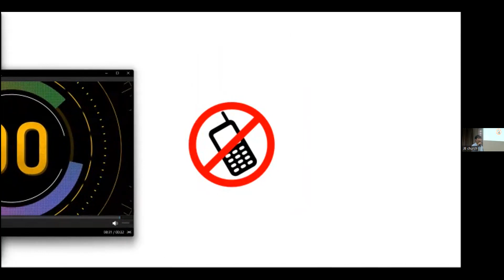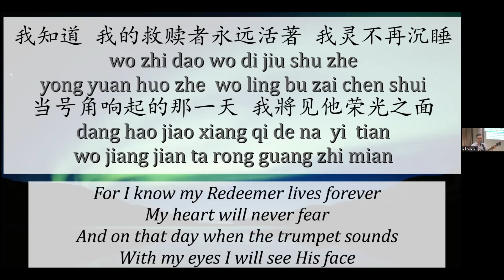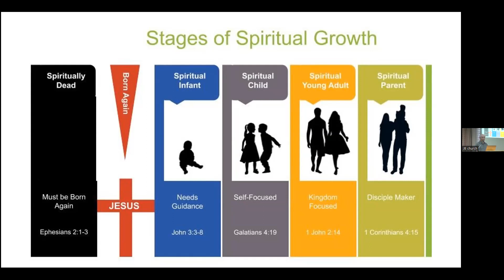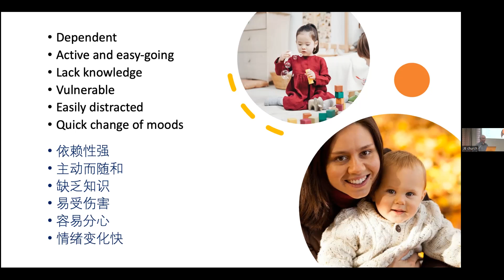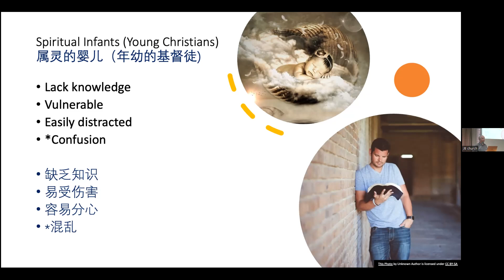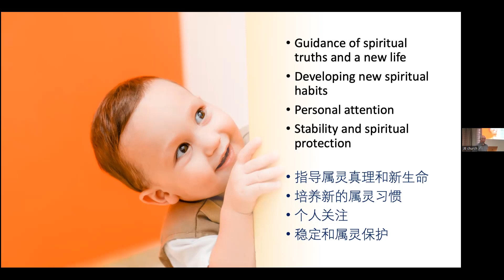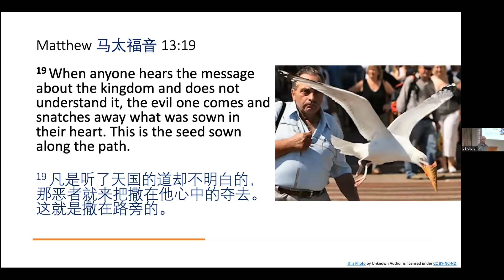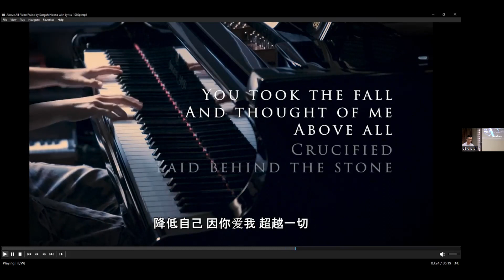2022-06-19 Sunday: Spiritual Maturity 2